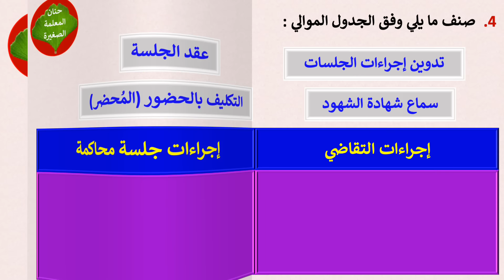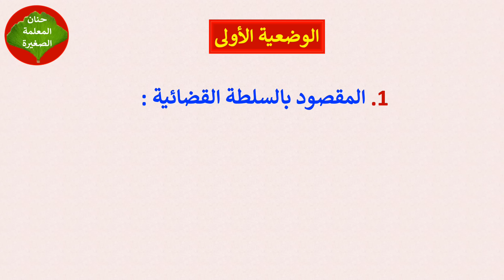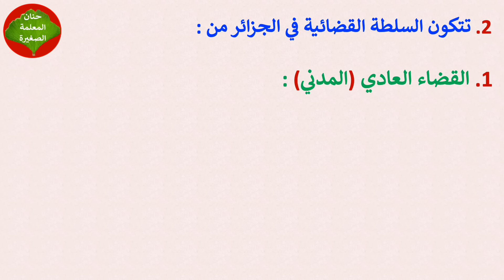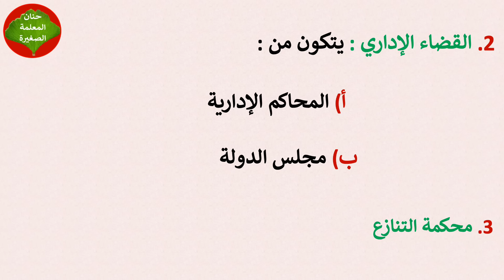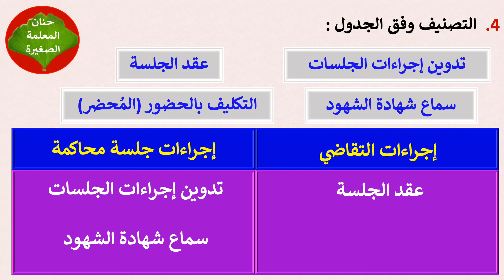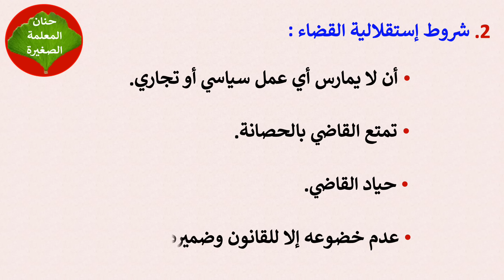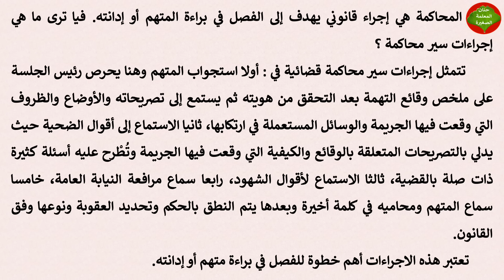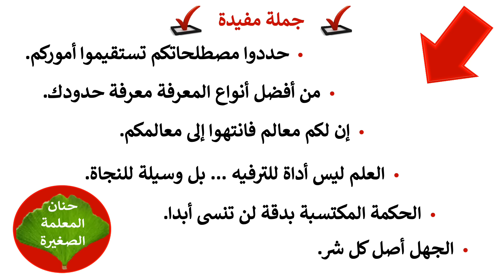اختبار في التربية المدنية للفصل الأول السنة الرابعة متوسط مع الوضعية الإدماجية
مراجعة للفصل الأول في التربية المدنية السنة الرابعة متوسط مع كيفية كتابة الوضعية الإدماجية